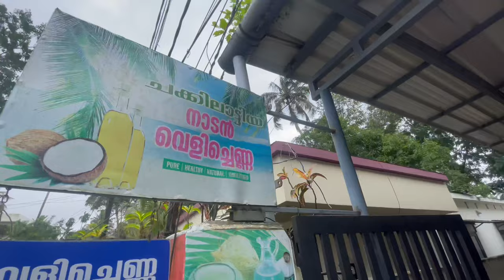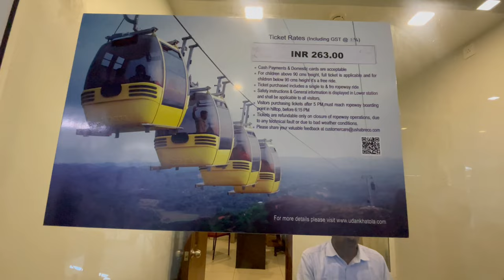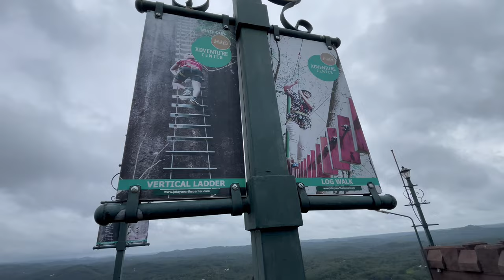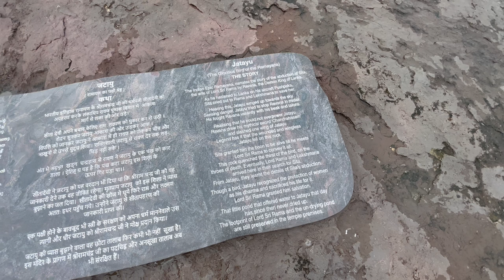Road trip- Kochi- Alleppey - Jatayu earth’s centre - Varkala beach - Kovalam beach - Kanyakumari